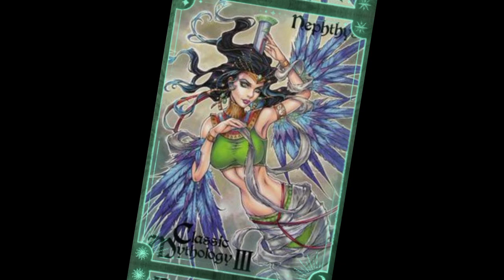Egyptian Goddess NEPHTHYS Instrumental Tribute (Ritual Music) Art Compilation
Egyptian Goddess NEPHTHYS
Original title: it's getting dark